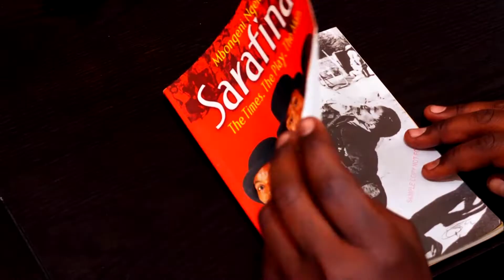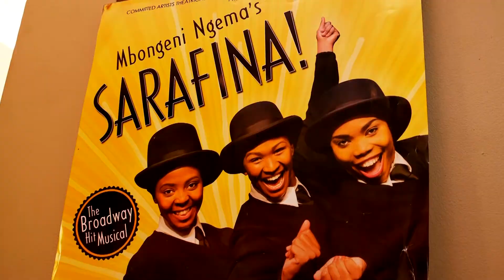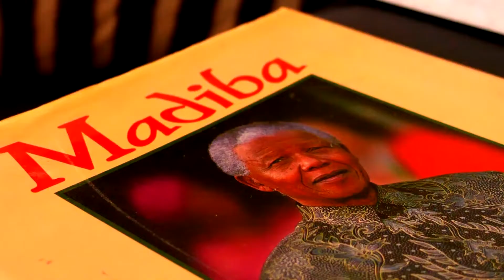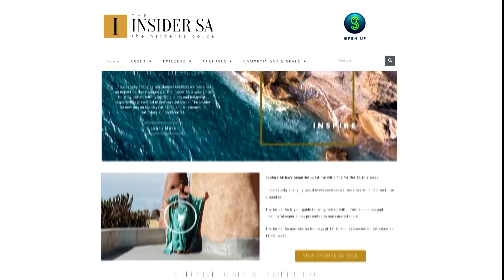We chat to Mbongeni Ngema about the story behind Sarafina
Among the wonders on offer this Winter is a new stage production of the musical – Sarafina, by arguably our most successful playwright, composer, choreographer and stage director Mbongeni Ngema.

“When I grew up, all I wanted to be was a musician,” he explains, “ I always wanted to be on stage performing for people but my [parents] did not know that performance can actually be a career.

Despite his parents’ disapproval, Mbongeni pursued a career in theatre however, his journey was not an easy one.